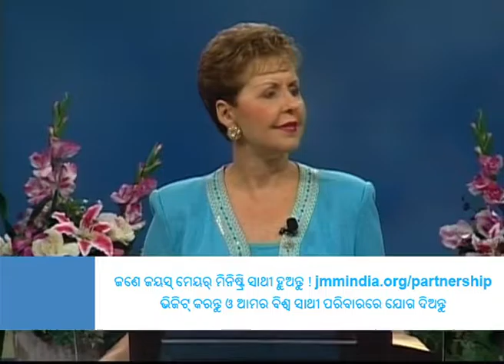ଆପଣଙ୍କ ନମ୍ରତାର ସ୍ତର ପରୀକ୍ଷା କରନ୍ତୁ - Testing Your Level of Humility (Pt-2-1)